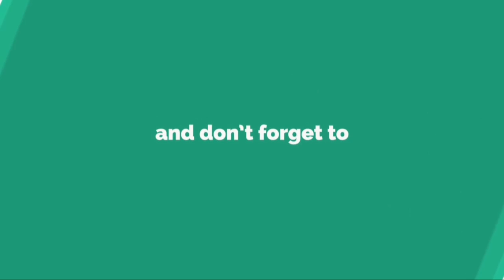ローマに敗北のトリノSD「審判団が試合を動かした」退場処分の監督は会見を欠席......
1 9 日 、 セ リ エ A 開 幕 戦 が 行 わ れ 、 昨 シ ー ズ ン 3 位 の ロ ー マ は 1 - 0 で ト リ ノ に 勝 利 し 、 ア ウ ェ ー で 3 ポ イ ン ト を 獲 得 し た 。 し か し 対 戦 相 手 ト リ ノ の ジ ャ ン ル カ ・ ペ ト ラ ル キ S D （ ス ポ ー ツ デ ィ レ ク タ ー ） は 、 主 審 の 判 定 に 不 満 を 漏 ら し た 。 試 合 終 了 後 、 指 揮 官 の ヴ ァ ル テ ル ・ マ ッ ツ ァ ー リ に 代 わ り 、 記 者 会 見 に 出 席 し 、 自 身 の 見 解 を 語 っ た 。